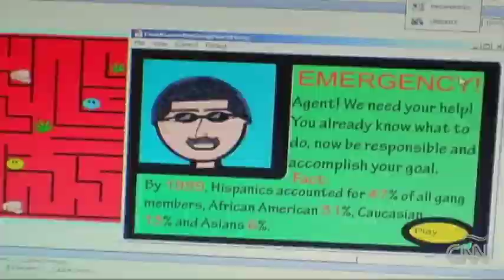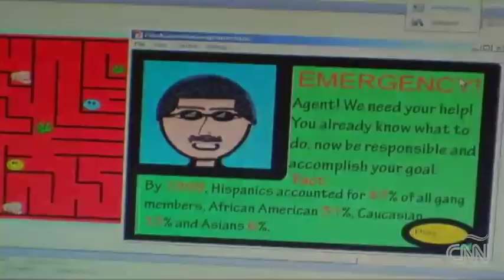Las innovaciones tecnológicas en el festival SXSW 2013 en Austin, Texas.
Austin, Texas (CNNEspañol.com) Gustavo Valdés nos muestra un poco de lo que hay en el festival interactivo South by Southwest donde se presentaron algunos de los juegos digitales más esperados del año como la nueva versión de "Tom Raider", nuevos juegos de Nitendo que aún no estan a la venta al público, como el de esta serie popular "LEGO", una "app" para consola WiiU que utiliza imágens de google que te permite ver al planeta de otra manera y mucho más productos tecnológicos.